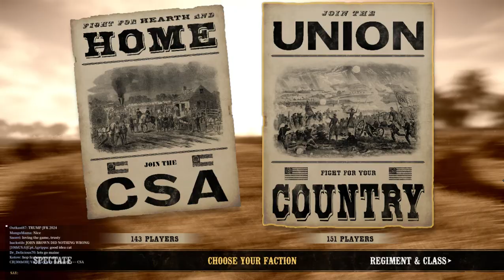War Of Rights